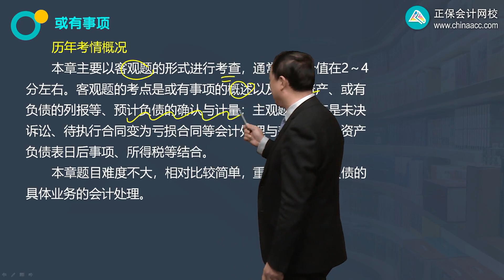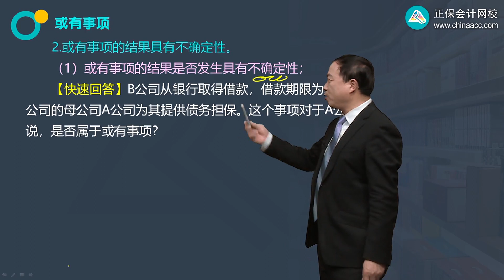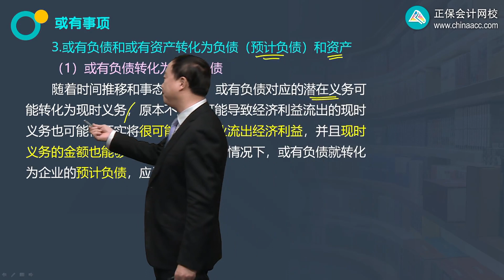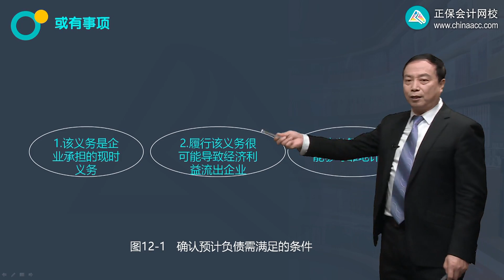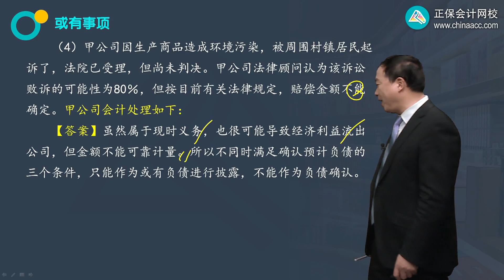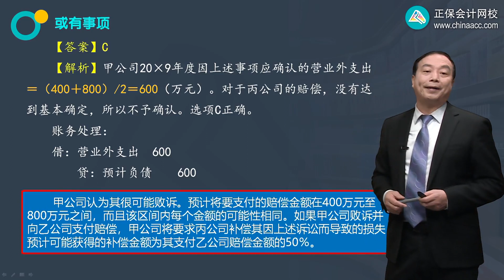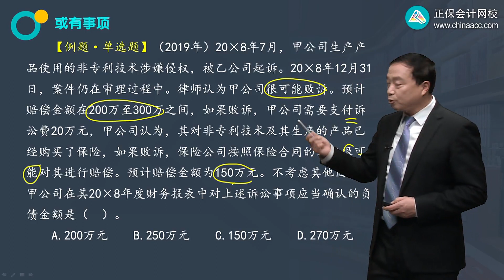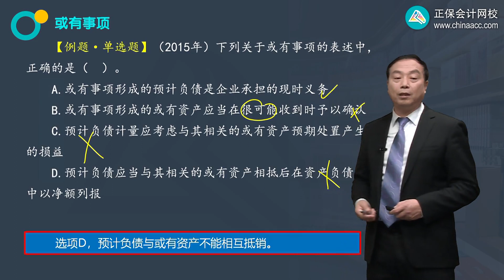2022 CPA 会计 郭建华 基础精讲班第1201讲 或有事项的概述、确认和计量